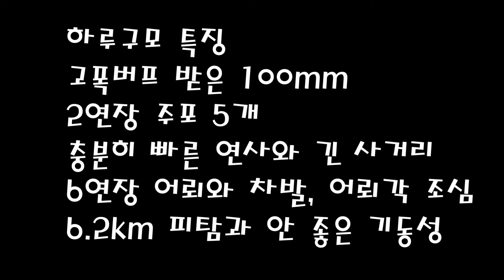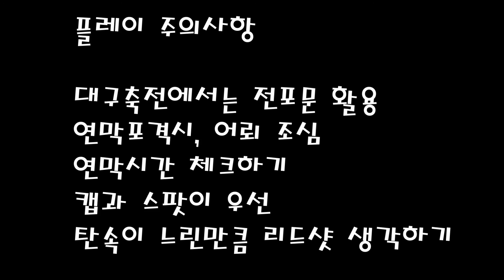구축함 정보제공 : 하구루모